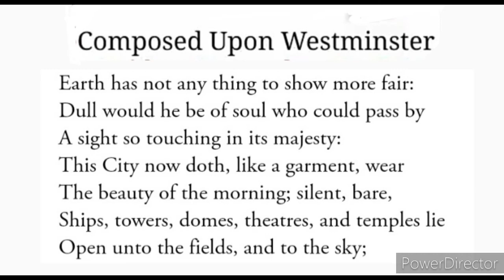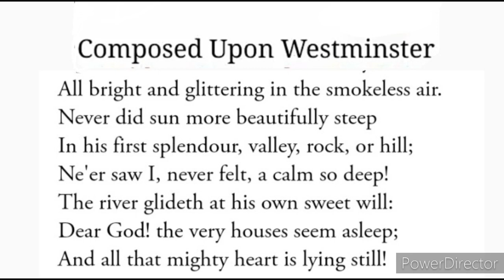Composed Upon Westminster Bridge by William Wordsworth full Explanation in hindi